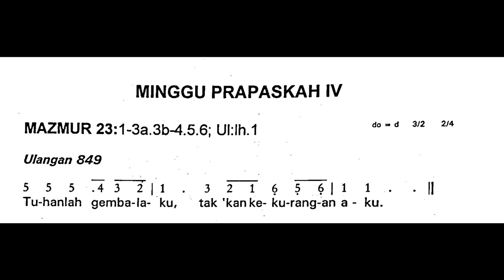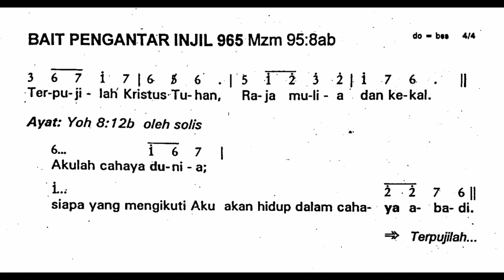[Edisi Lama] Minggu, 19 Maret 2023 - MINGGU PRAPASKAH IV (Keempat) - Mazmur Tanggapan - Tahun A